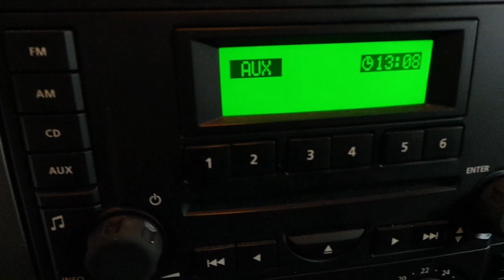Land rover Discovery 3 Radyo Aux girişine Usb Sd Bluetooth Müzik aktarma modül uygulaması